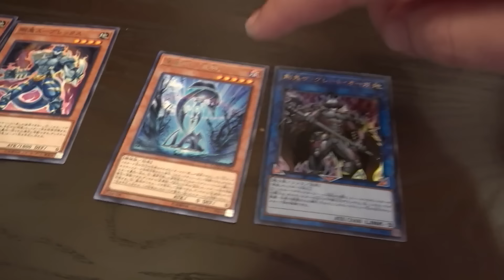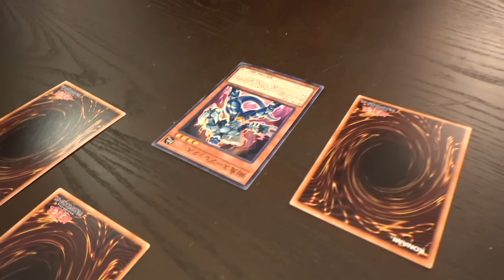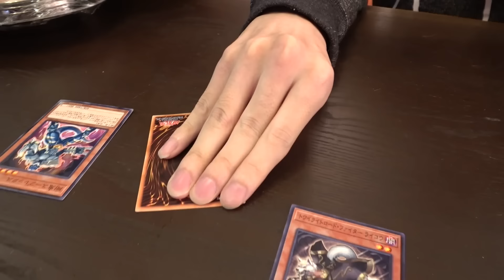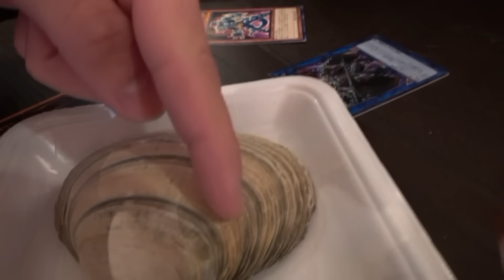朝ご飯ひとりだけ「大あさり」の刑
twitterでもツイートしたんですが、てつやから強奪した一眼レフが面白かったので、近所の動物園に写真を撮りに行きました。
大学生の頃、生物の授業で先生(なぜかめっちゃエロい格好してくるお姉さん)に「好きな動物を一匹選んで調べてプレゼンするように」という課題を与えられたんですが、僕はラッコを調べることにして、何度もその動物園で調査をした思い出の地です。
久しぶりにあのラッコさんの写真を撮ってあげようと思い、ラッコスペースに向かったのですが、工事中でした。「きっとどこかに移動したんだろう」と思って歩き回っていると、木陰に小さな石が。
よく見るとラッコさんのお墓でした。
ぼくは流れた年月を噛み締めながら、ラッコの墓石にシャッターを切ったのでした…

とまぁそういうツイートをしたら、ラッコのぬいぐるみを送ってくれた視聴者さんがいました。ありがとう(笑)。